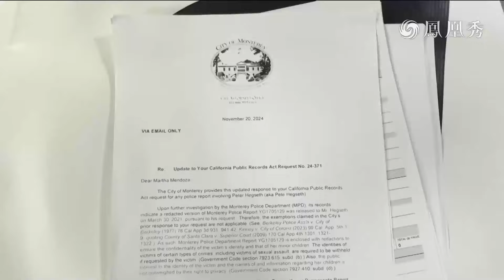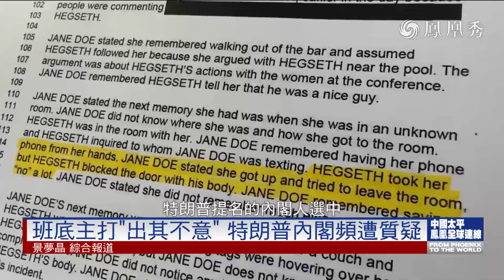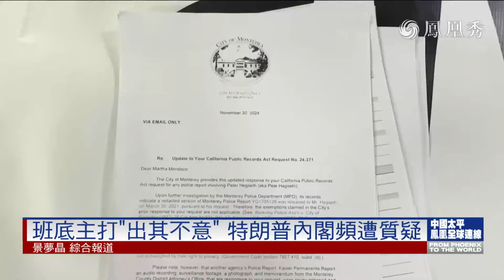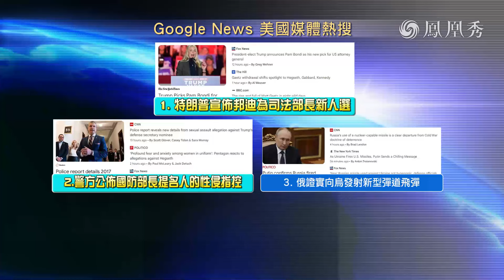《鳳凰全球連線》特朗普新政府漸現真容 爭議官員入選究竟有何考量？｜試圖強化聯邦權力的特朗普面對捍衛州權的地方抵製運動 美國未來將何去何從？｜20241122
一批重要政府職位再獲任命，特朗普新政府逐漸羽翼豐滿，新的爭議也隨之而來。缺乏經驗的新北約大使，性侵指控纏身的國防部長和衛生部長，反對強製接種新冠疫苗的食藥管理局局長，特朗普精心打造的新政府班底，卻在輿論放大鏡下頻頻遭受質疑。與此同時，憂心忡忡的民主黨州長們正醞釀反擊。加州倡議成立“反特朗普陣線”，洛杉磯19日通過“庇護城市”條例，以保護當地的非法移民。試圖強化聯邦權力的特朗普，正在面對堅決捍衛州權的地方抵製運動。一場關乎價值觀的權力博弈，給美國未來走向增添了新的不確定性。